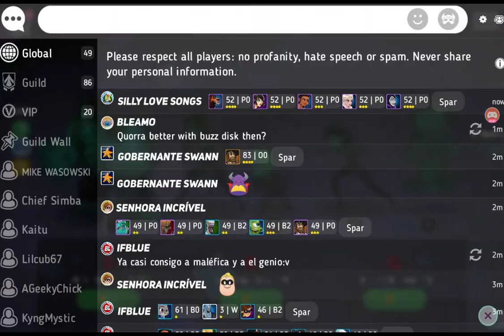January 21, 2019